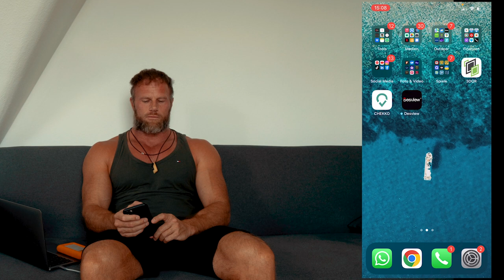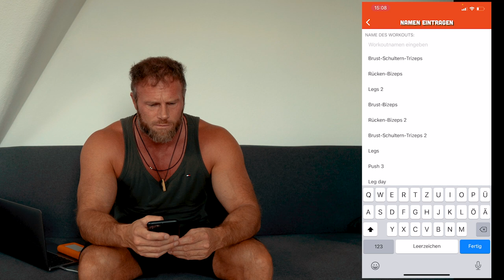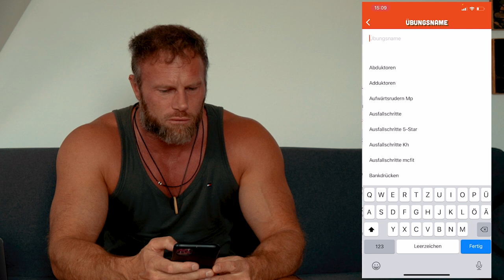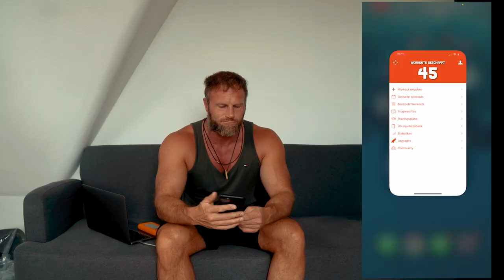LOG DICH ZUM ERFOLG - Training richtig tracken!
3-facher SUPPORT: Unterstützt den Kanal, mich und Euch selbst und kauft Eure Supplements bei Weider Der MAXIMALE Rabatt auf ALLES bei WEIDER! mit Code GOTTI

Code: Gotti15
Ich habe schon einige gesehen, die ohne Trainings Logbuch Erfolg in dem Sport hatten, aber so gut wie nie jemanden, der sein Training trackt und keinen Erfolg hat! Ich kann es nur jedem empfehlen und tue es selbst seit über 20 Jahren. Warum erfahrt Ihr hier...